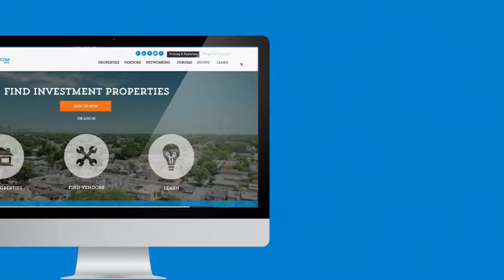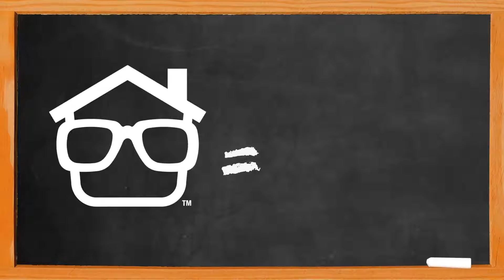Knowing Your Renters with Kevin Ortner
Lesson #366: Different neighborhoods appeal to different demographics, as Kevin Ortner shares. Knowing who your demographic is for a rental property can help you determine what renovations need to be done and how to market the property effectively.